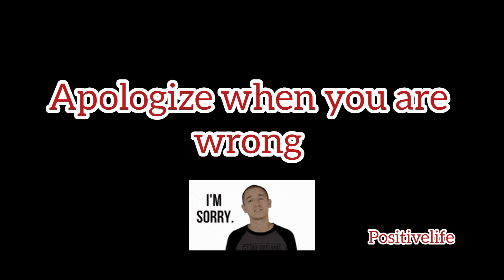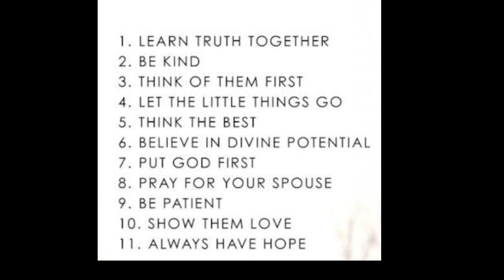Happy marriage rules | positive life